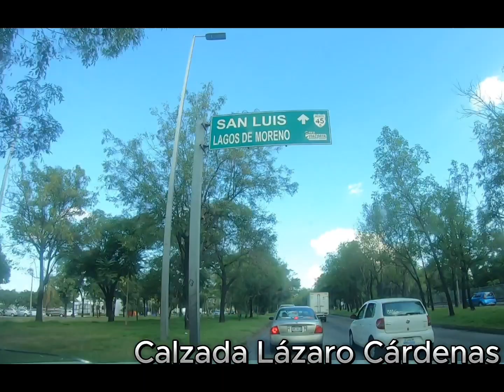Guadalajara, calzada Lázaro Cárdenas, oeste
Recorrido de una de las calzadas que atraviesa la ciudad de Guadalajara Desde su construcción, la Calzada Lázaro Cárdenas se ha convertido en una importante arteria vial de la ciudad, facilitando el acceso a diferentes puntos de la metrópoli. A lo largo de la calzada se pueden encontrar diversos establecimientos comerciales, instituciones educativas y áreas residenciales.

En resumen, la Calzada Lázaro Cárdenas en Guadalajara es una vía importante que fue construida en el siglo XX con el fin de mejorar la conectividad y la movilidad en la ciudad. Desde entonces, se ha convertido en una arteria vial clave que brinda acceso a diferentes zonas de la metrópoli.